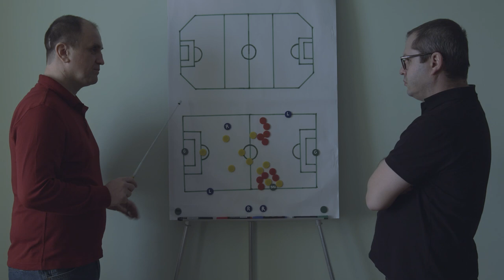„Infinite Football” Official Trailer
Director: Corneliu Porumboiu